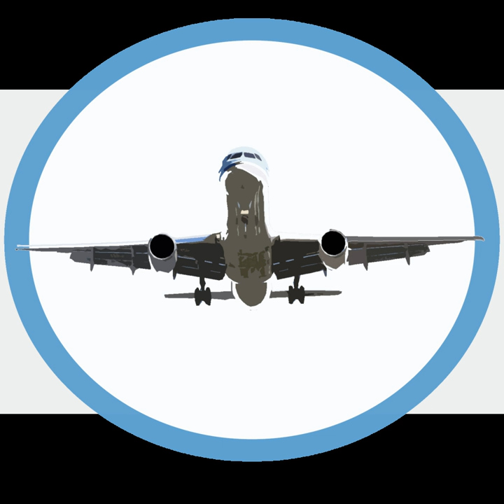Gol Linhas Aereas Inteligentes | Wikipedia audio article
00:01:35 1 History
00:01:43 1.1 Early years
00:05:32 1.2 Purchase of Varig
00:07:46 1.3 Purchase of Webjet Linhas Aéreas
00:08:50 2 Destinations
00:08:59 2.1 Codeshare agreements
00:09:11 3 Fleet
00:09:19 3.1 Current fleet
00:09:33 3.2 Former fleet
00:09:41 4 Airline Affinity Program
00:10:39 5 Incidents and accidents

- Socrates

SUMMARY
Gol Linhas Aéreas Inteligentes S.A ("Gol Intelligent Airlines S.A." also known as VRG Linhas Aéreas S/A)  B3: GOLL3, GOLL4 / NYSE: GOL is a Brazilian airline based in Rio de Janeiro, Brazil. According to the National Civil Aviation Agency of Brazil (ANAC), between January and December 2017 Gol had 36.2% of the domestic and 10.8% of the international market shares in terms of passengers per kilometer flown, making it the largest domestic and third largest international airline in Brazil. Gol competes in Brazil and other South American countries with Chilean LATAM Airlines Group, Brazilian Azul and Colombia-based Avianca Holdings S.A. It also owns the brand Varig, although now that name refers to what is informally known as the "new" Varig, founded in 2006, not to the extinct "old" Varig airline, founded in 1927.
Gol operates a growing domestic and international scheduled network. Its main hubs are São Paulo–Guarulhos International Airport, Rio de Janeiro–Galeão International Airport and Tancredo Neves International Airport near Belo Horizonte. Gol also has focus operations at Rio de Janeiro-Santos Dumont Airport, São Paulo-Congonhas Airport, Salgado Filho International Airport in Porto Alegre
Gol refers to itself as Gol Intelligent Airlines (Gol Linhas Aéreas Inteligentes in Portuguese) as a slogan. The company is traded on the New York Stock Exchange as "GOL Linhas Aéreas Inteligentes S.A."The company's name is a Brazilian Portuguese and Spanish word borrowing from the English word "goal" from Association football.